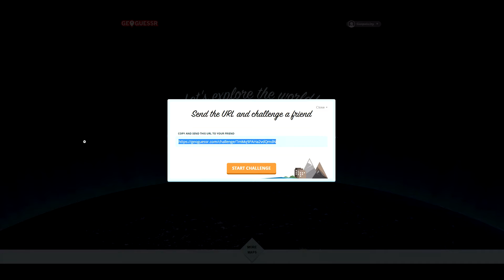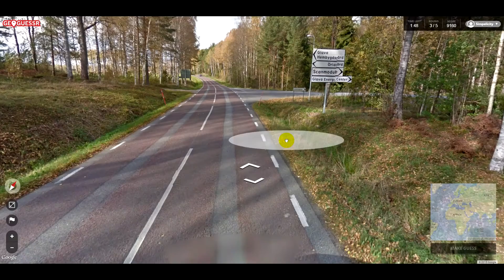Let's play Geoguessr 2015 [69]